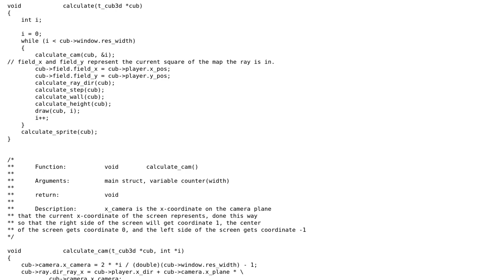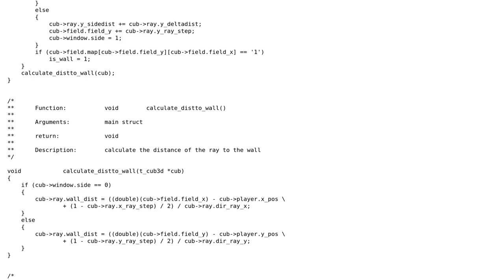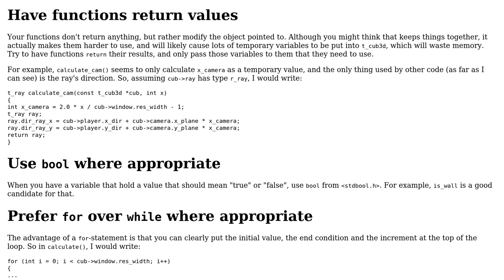Implementation of the DDA algorithm with raycasting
With thanks & praise to God, and with thanks to the many people who have made this project possible! | Content (except music & images) licensed under CC BY-SA | Music | Images & others | With thanks to user nakem user Jamal user G. Sliepen and the Stack Exchange Network Trademarks are property of their respective owners. You are responsible for your own actions.